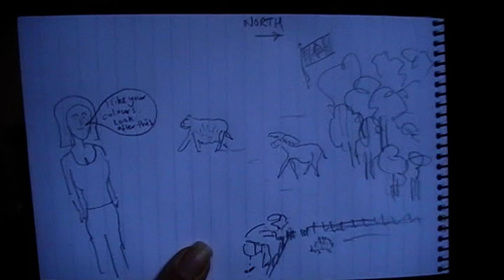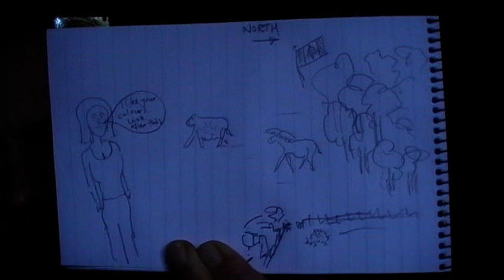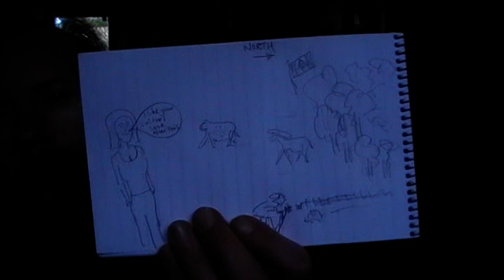Pole Shift Dream - Happening Now?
Interpreting a dream I had at the end of summer 2016, Mother God was in it.